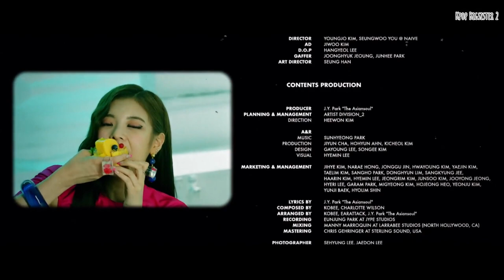[VOSTFR MV] ITZY 'Not Shy'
HEY SWEETY 🍉

Not Shy Not Me: Je ne suis pas timide, pas moi

Color-coding &/lyric videos or music videos are not to steal views, but to provide translations to viewers and to users who wish to sing along with the song or are interested in only the official audio.